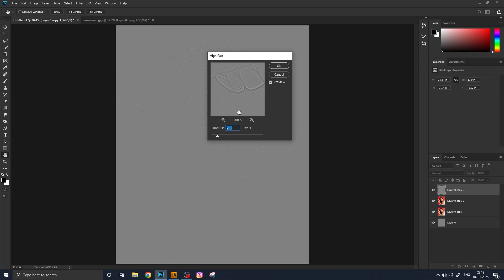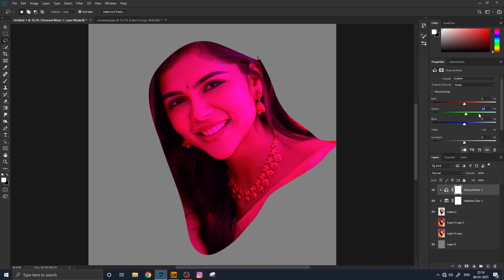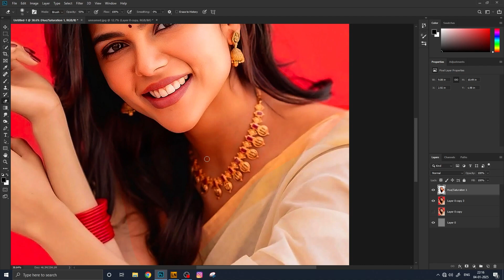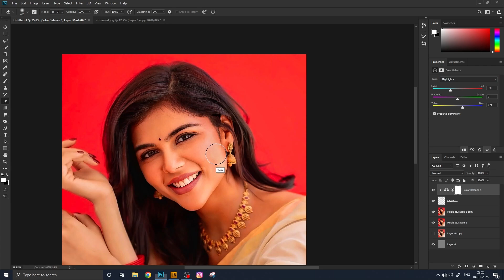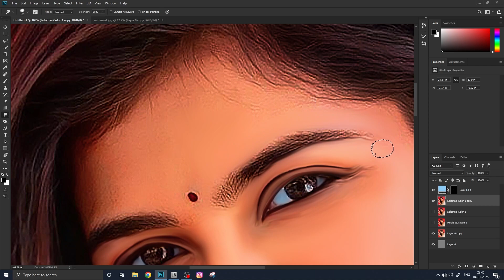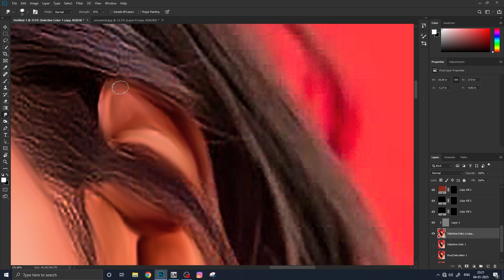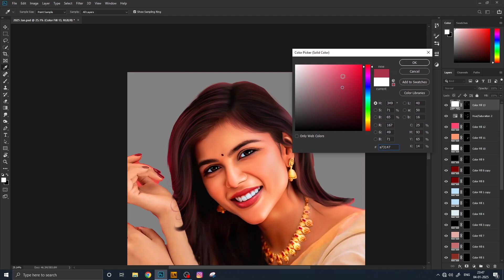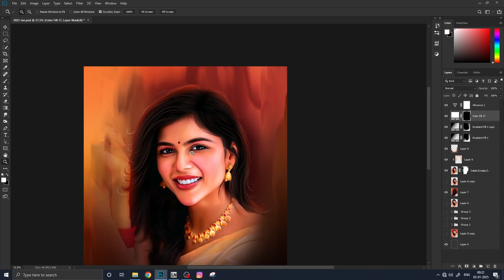Digital Smudge Painting Photoshop Tutorial in Tamil | ft . Kalyanipriyadarshan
Track: Rex Hooligan - After The End